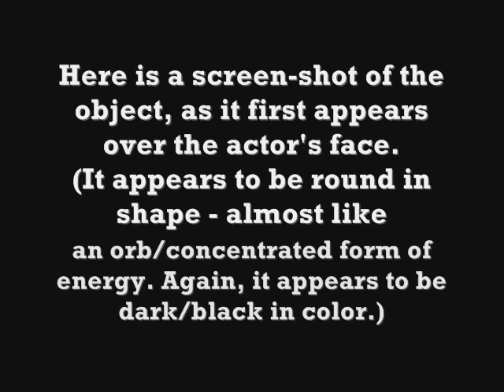Strange Dark/Black Object in Film?